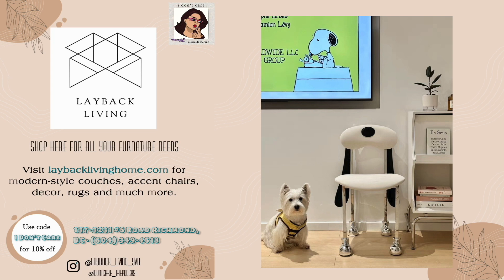78: Freedom & the Afterlife or Talking to Strangers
What is scarier dying or talking to strangers? I would call it a tie. But what exactly is the afterlife, I tell you what I think it might be. The idea of freedom is something we all long for before we die, my freedom = going clubbing.